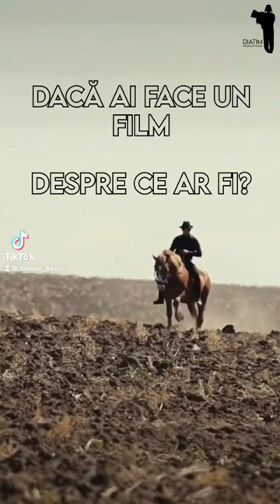🧸DiaTim Productions Reel